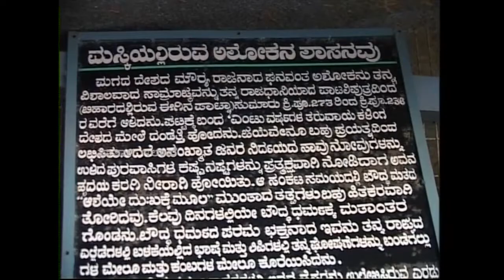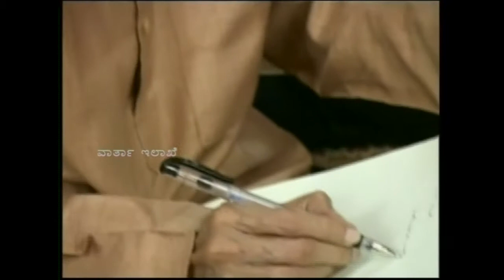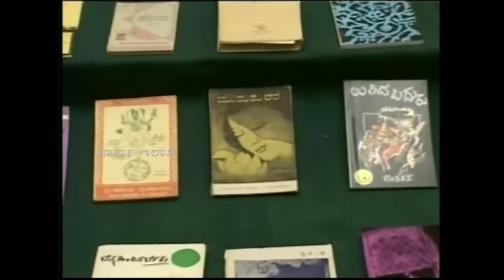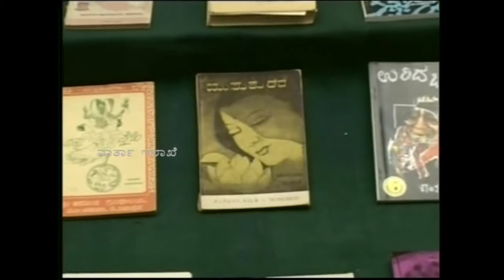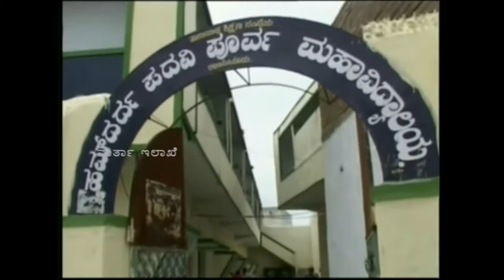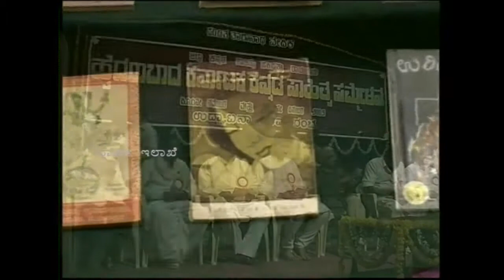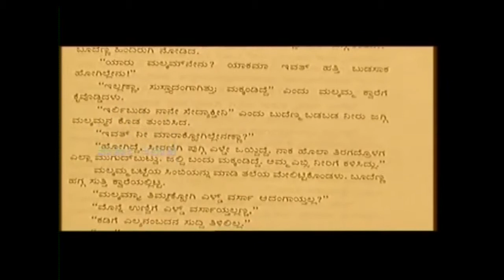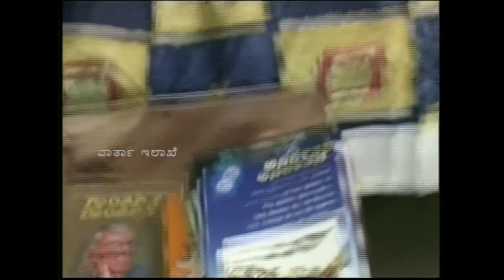Sri Nadoja Dr. Shantarasa